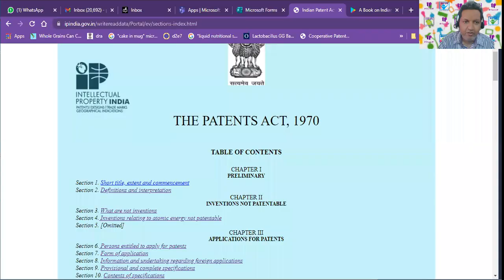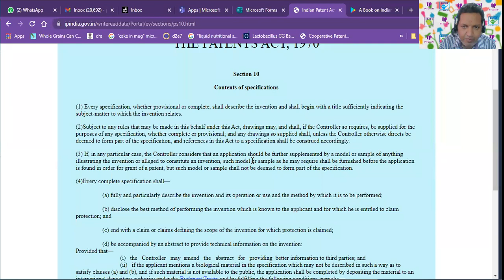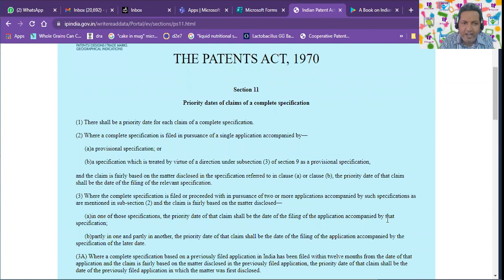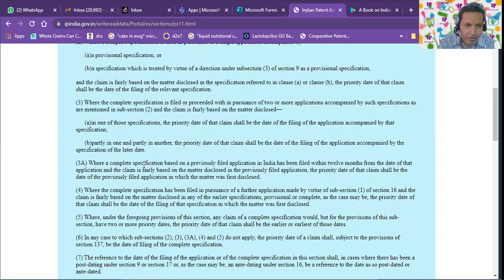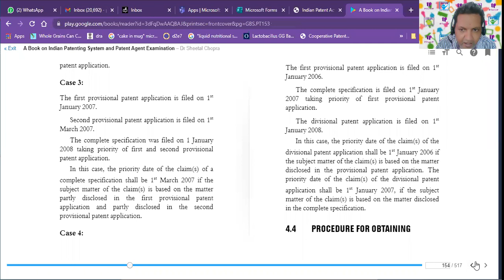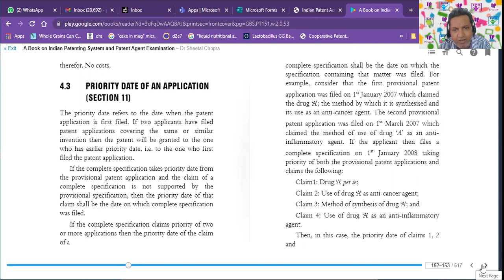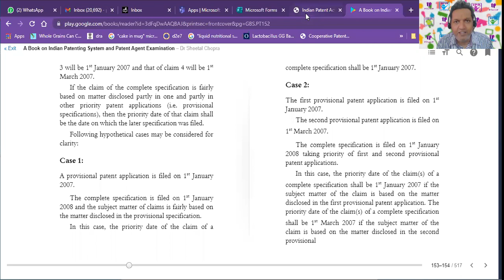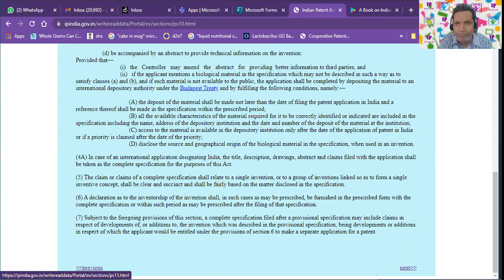Indian Patent Agent Examination Prep Discussion by Dr Paresh C Dave of IP Moment & IPRFORSociety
Group Discussion format - learn together preparing for the Indian Patent Agent Examination.
Dr. Paresh C. Dave founder of IPR-For-Society & IP Moment shares his experience and knowledge with the patent agent aspirants.

Section 9 - Post Dating - Discussion continue from the previous video of Form1, 3, sections 6, 7, 8 -